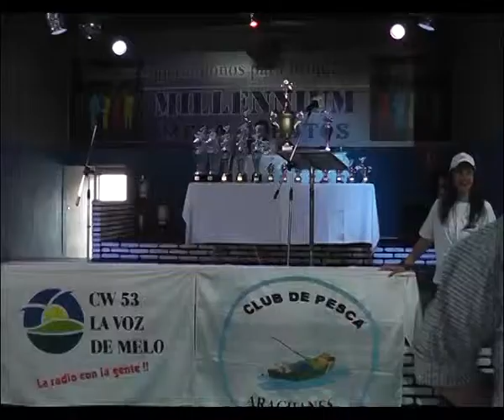GANADOR DEL PESCADOR DEL AÑO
Entrega de premios de la Pesca